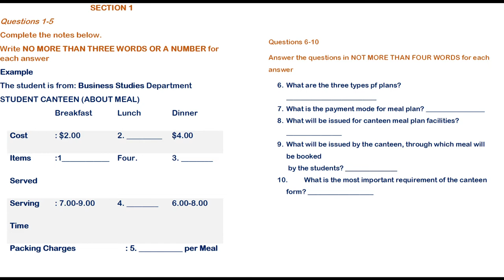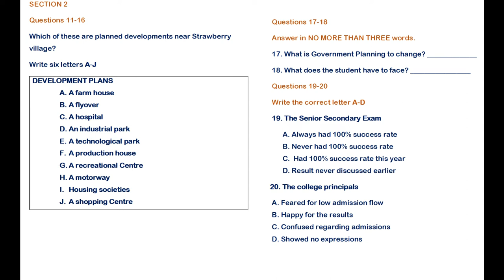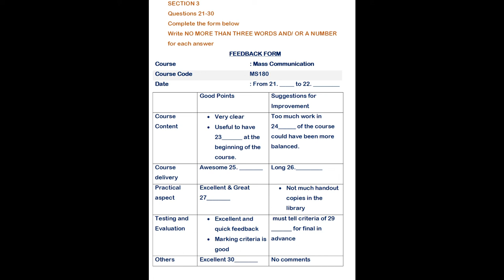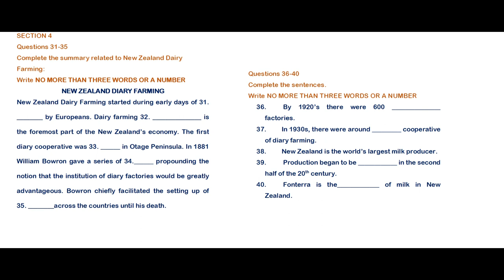ielts listening practice test 2022 with answers | must try before actual Exam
The IELTS Savvy  helps those candidates, who are struggling to get your dream score.
The Candidates can improve their Listening Score by such videos. You will be given time to read through the questions before you listen. You will hear each recording of the Listening test only once. As you listen, write your answers on the question paper.
At the end of the test, you will have 10 minutes to transfer your answers to the answer sheet. Always write your answers in CAPITAL LETTERS.

Instructions to candidates In the actual test you will be given the following instructions: listen to the instructions for each part of the paper carefully answer all the questions while you are listening, write your answers on the question paper you will have 10 minutes at the end of the test to copy your answers onto the separate answer sheet